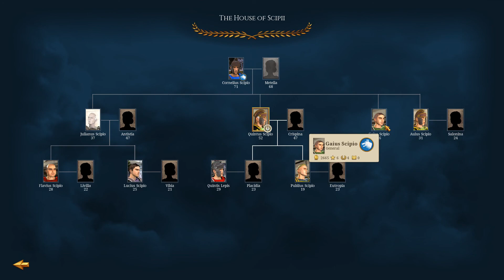Total War Rome Remastered Scipii Let's play #6 (Deja Vu)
Special thanks to Vizix for the outro picture!
Special thanks to Apophis for the outro music, check him out